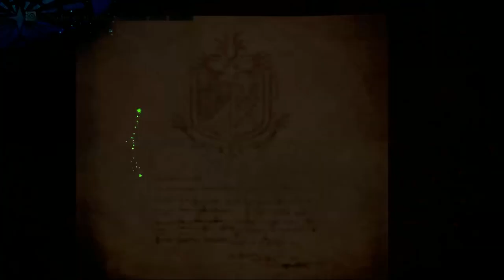MHW Iceborne | Festival Tempero Ardente - Eventos Exclusivos e Recompensas Detalhadas! [Guia]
-- Amigos segue um guia para ajudar nos eventos exclusivos do novo festival Tempero Ardente de Monster Hunter World Iceborne, eventos exclusivos, armas, armaduras e mais!